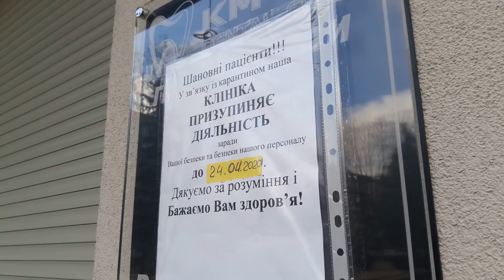Карантин у Львові